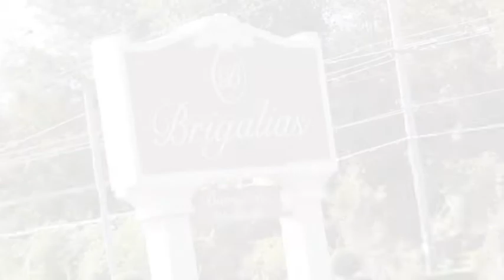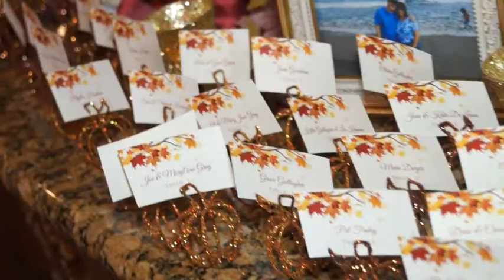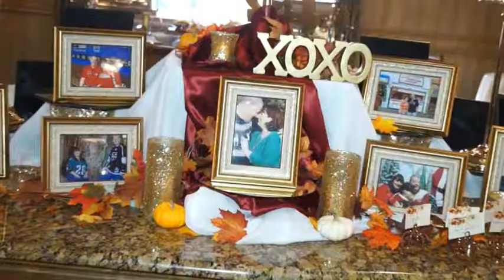Tricia & Ken Show-to-Friends Video at Brigalias in Sicklerville